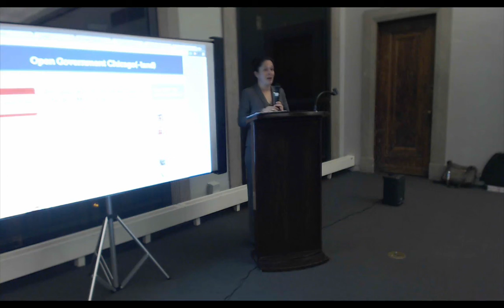Chicago City Clerk Mendoza speaks at OpenGov Chicago